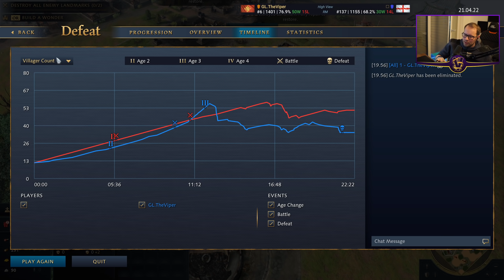Chinese vs English | High View